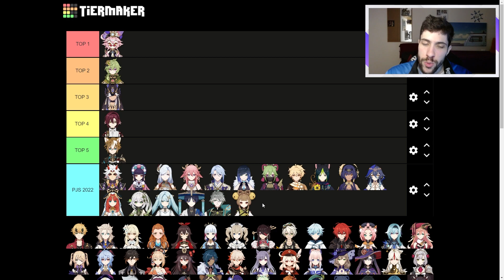LOS PEORES PERSONAJES LANZADOS EN 2022 🤢 Personajes que decepcionaron... | Genshin Impact Español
¡Pues muy buenas Familia! Hoy os quiero dejar con un video dándole un poquito de caña a esos personajes que cuando salieron no cumplieron para nada las expectativas o que sus mecánicas son demasiado limitadas y poco vistosas para el meta actual. Como siempre es mi opinión y es simplemente por lo que yo he podido ver usándolos y como se desempeñan estos personajes en la actualidad. Espero que os guste y nos vemos en el siguiente video 😉